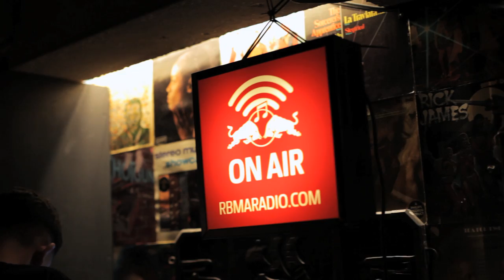RBMA with Benji B and Om Unit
On 16th April Red Bull Music Academy descended on the Big Chill Bar for an intimate night with Benji B and Om Unit, we were there to catch the action!

RBMA will be at the Big Chill House on 21st May with Martyn and Altered Natives.